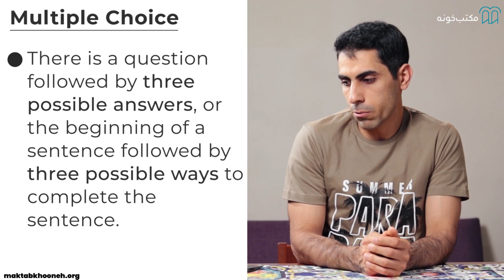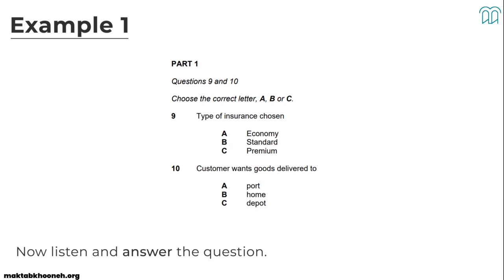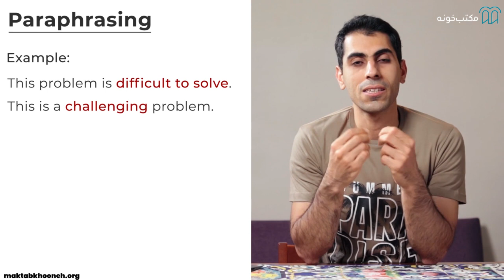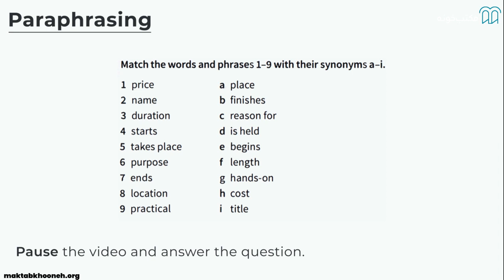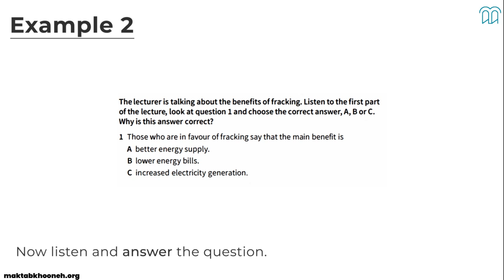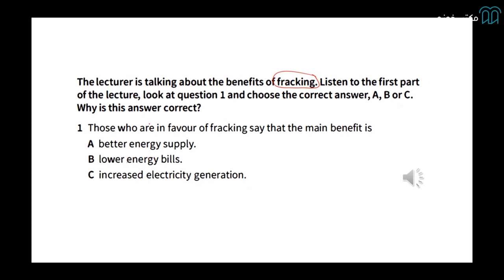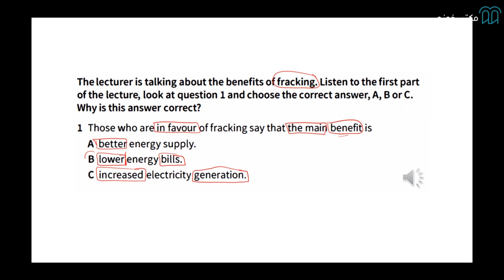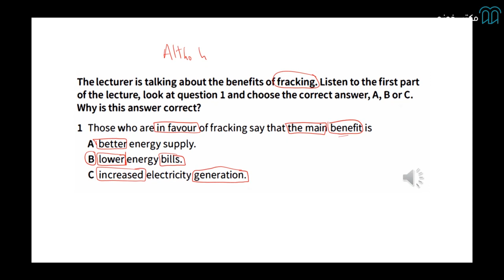آموزش لیسنینگ آیلتس قسمت ۲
دوره آموزش لیسنینگ آیلتس به منظور افزایش آمادگی داوطلبان آزمون¬ آیلتس طراحی شده است. در این دوره سعی شده تا علاوه بر آشنایی با انواع سوالات در بخش لیسنینگ آیلتس به صورت تخصصی ترفندها و نکات پاسخگویی به هرکدام از سبک‌¬های مختلف سوالات را به دقت آموزش دهیم تا شما بتوانید به ¬راحتی به هرکدام از انواع سوالات لیسنینگ پاسخ دهید.
بهترین مزیت این دوره آموزشی توضیح جامع انواع سوالات بخش لیسنینگ آیلتس و برطرف کردن نقاط ضعف در درک درست سوالات و نحوه مواجهه با آن¬‌هاست.
بعد از پایان این دوره انتظار می‌¬رود در خصوص پاسخگویی به مدل‌¬های سوالات آزمون آیلتس به تسلط کامل رسیده و آن را به نقطه قوتی در آزمون آیلتس تبدیل کنید.
بعد از طی این روند، مخاطبان دوره آماده تمرکز روی نمونه سوالات Cambridge می‌شوند.

استاد: محمد گلپایگانی
محمد گلپایگانی بیش از 10 سال سابقه تدریس زبان انگلیسی در موسسات و نهادهای آموزشی شناخته شده ایران، از جمله خانه آیلتس آفرینش و لینگو فینیکس را دارند و فارغ التحصیل رشته مهندسی نرم‌افزار هستند. ایشان همچنین در کارنامه خود سابقه همکاری با شبکه iFlim و فعالیت مستمر در حوزه تولید پادکست‌های آموزشی و تولید ویدیو در سایت یوتوب را دارند. هدف وی این است که با استفاده از روش‌های خلاقانه و به سادگی زبان را به شما یاد بدهد.

برای مشاهده  آموزش لیسنینگ آیلتس در مکتب‌خونه از طریق لینک‌ زیر وارد شوید